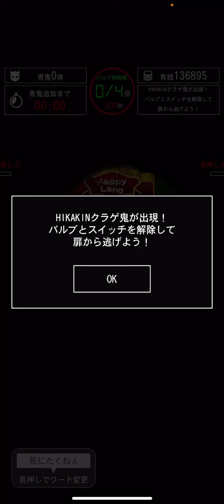【初見】うわああああ！！！！！！クラゲまみれだああああ！！！！！！【青鬼オンライン HIKAKINの要塞 2階】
うおおおおおお